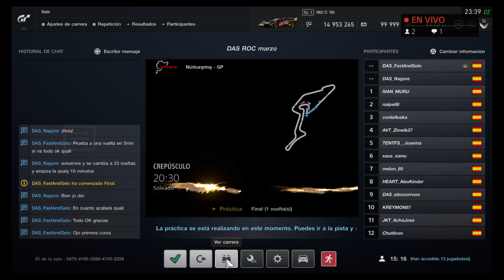DAS Motorsport, DAS RoC, Campeones en Nurburing GP